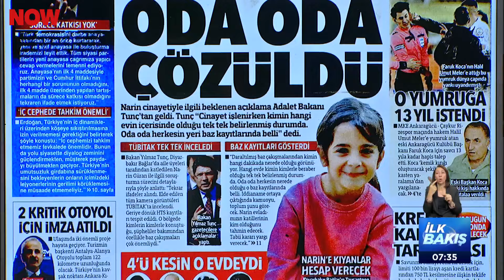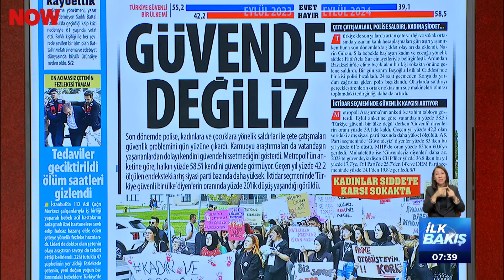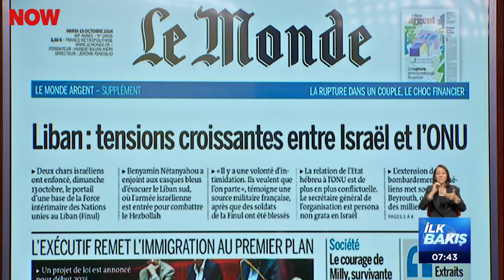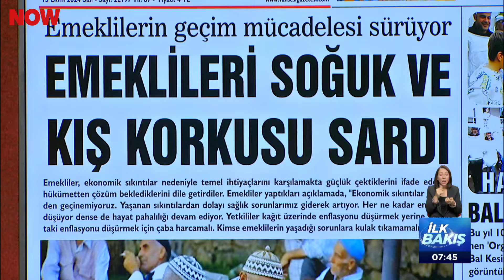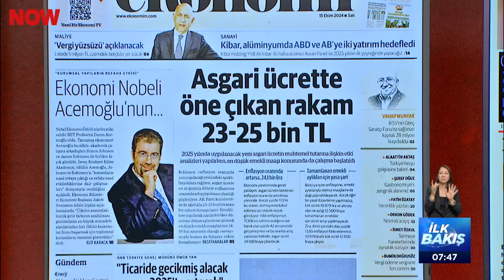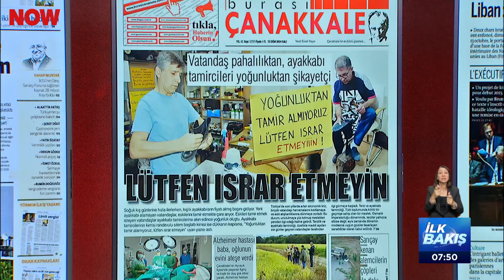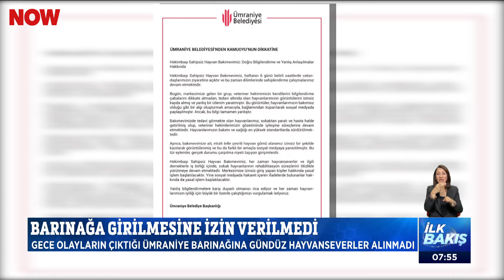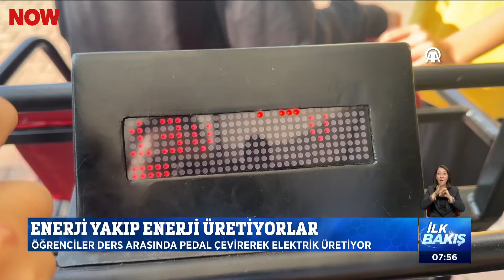İsrail’in sonraki hedefi ne? 15 Ekim 2024 İlk Bakış NOW Haber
Erdoğan: Netanyahu’nun Lübnan’ı işgalle de yetinmeyeceği çok net... 15 Ekim 2024 İlk Bakış NOW Haber yayında hemen izle!